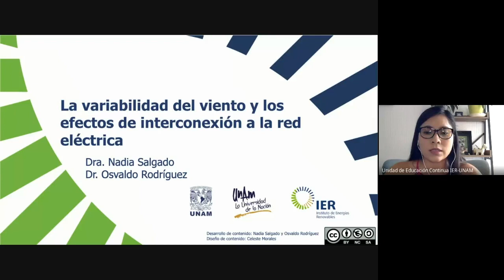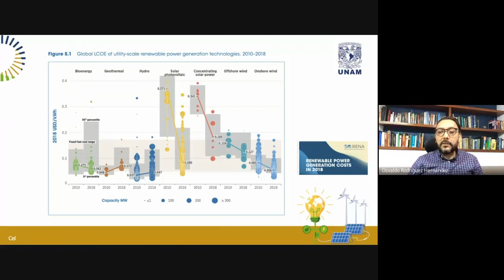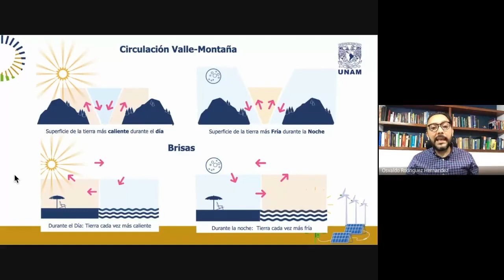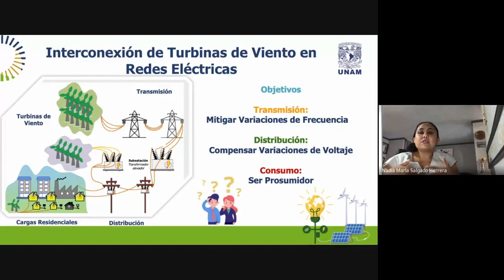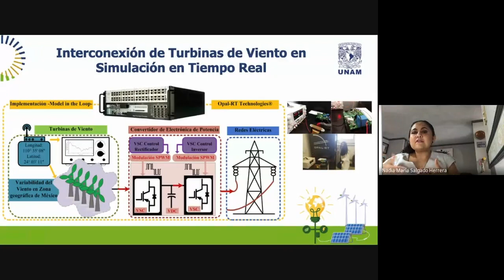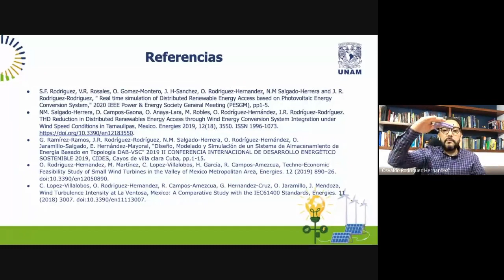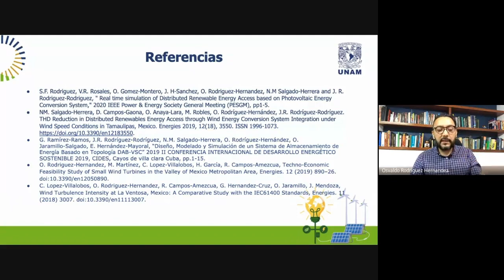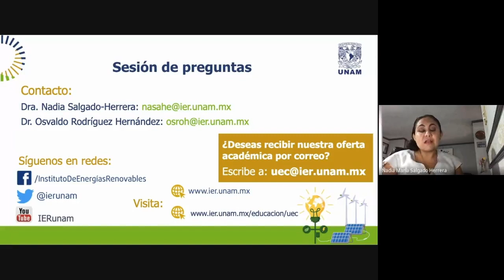Webinar: La variabilidad del viento y los efectos de interconexión a la red eléctrica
Ponentes: Dra. Nadia Salgado Herrera y Dr. Osvaldo Rodríguez Hernández
Diseño de contenido: Celeste Morales
Música: Welcome - Anno Domini Beats obtenida en Youtube Library
Algunos gráficos diseñados por Freepik